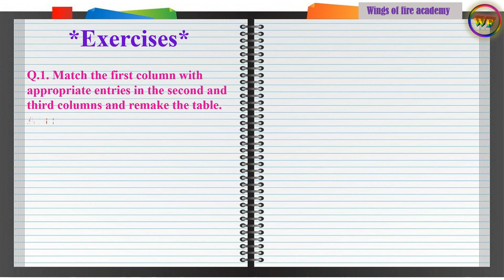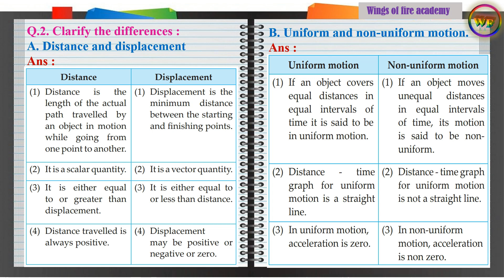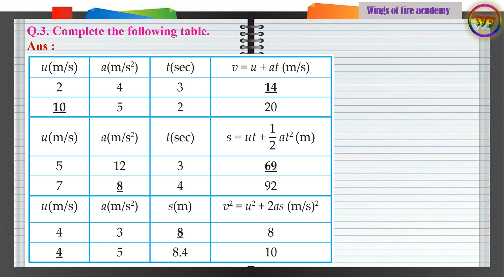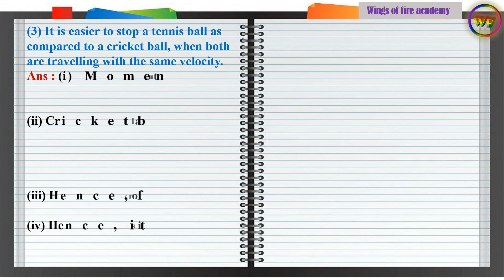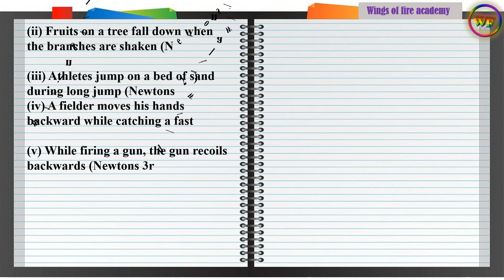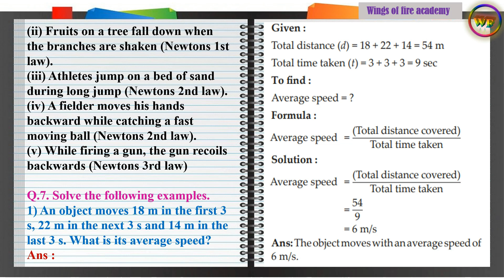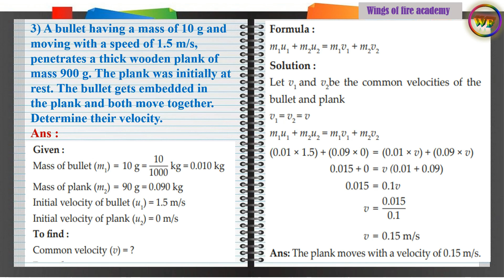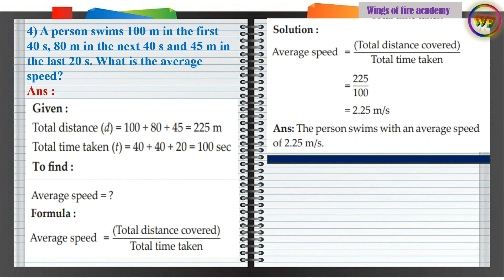Exercise class 9 science chapter 1 laws of motion | Std 9 science lesson 1 | Question answer class 9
1.Laws of Motion Exercise | Laws of motion class 9 Science and technology | 9th science chapter no.1 @WINGSOFFIREACADEMY
class 9 science chapter 1 laws of motion exercise question answer
std 9 science chapter 1 question answer
class 9 science chapter 1 question answer laws of motion
1. laws of motion exercise
1.laws of motion questions and answers
class 9 science chapter 1 laws of motion
std 9 science chapter 1 laws of motion question answer
1 laws of motion class 9 exercise
1 laws of motion class 9 swadhyay
9th science chapter 1 exercise
9th science chapter 1 laws of motion question answer
class 9 science chapter 1 laws of motion explanation
class 9 science chapter 1 question answer digest
class 9 subject science chapter number 1 laws of motion question answers
laws of motion class 9 exercise answers
motion and laws of motion class 9
motion class 9
science 1 std 9 chapter 1 question answer